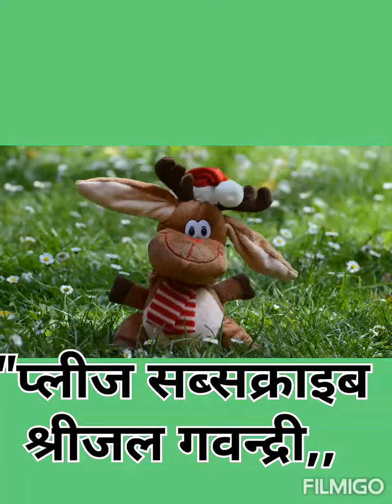स्कूल छुट्टी के बाद मस्ती 👍ll After School Vacation full masti 2020,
Like_________Shere_________Subscribe

School chuti k baad ghumne ke samay
Kuch sunder tasveer.